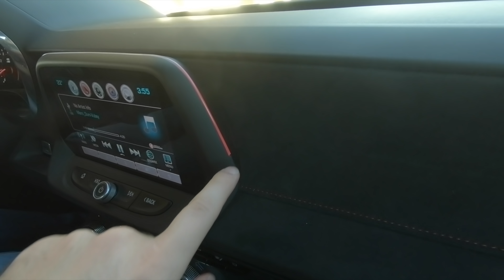استلمنا الكمارو الزد ال ١ سيارة القناه اليديده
we got our youtube car Camaro zl1